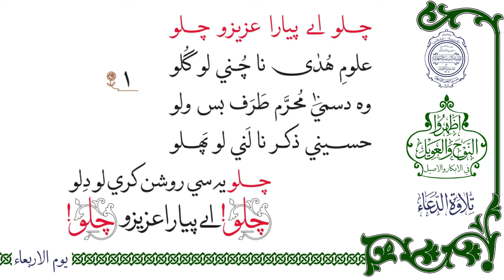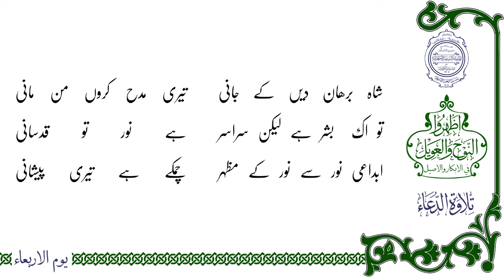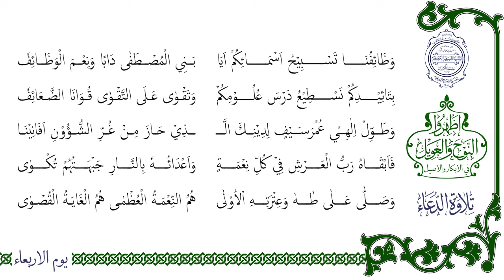WEDNESDAY TILAWAT UD DUA